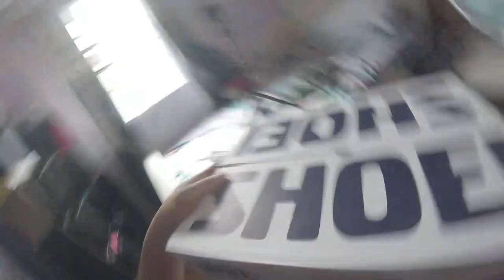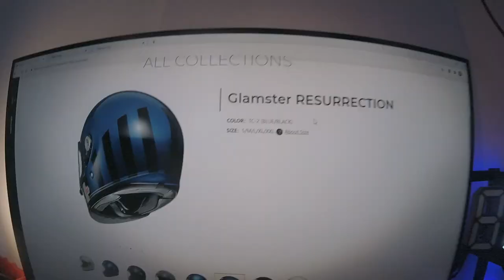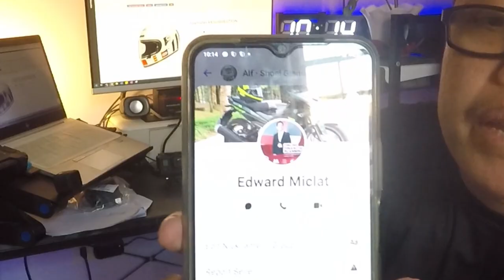REVIEW & UNBOXING SHOEI GLAMSTER TC10 | HELMET PA LANG BUDGET, WALA PA MOTOR.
WALA PA BUDGET SA MOTOR KAYA HELMET NA LANG MUNA. WATCH EPISODE FOR UNBOXING SHOEI GLAMSTER TC10 RESURRECTION - OCT2021.

My current & previous Helmets
LS2 airflow
Zeus (quarter face)
AGV K4 Evo
Nolan N60
Nexx G100
Bell Bullitt (blue flakes)
Nolan Modular  (current)
Biltwell Bonanza  (current)
Origine Riviera  (current)
HJC DS-X1  (current)
Shoei Resurrection (Ct-10) (current)

This is my advocacy channel to encourage everyone to JOIN SCOOTER PACK instead of car due to our worse metro traffic congestion. This is a regular episode on my channel to show the different destination in the metro using scooter and other locations.

History of bikes/riding
- 2017 Kymco Like Italia 125 - first scoot (sold)
- 2017 Motorstar Cafe400 - first manual motorcycle (sold)
- 2017 Vespa GTS 150 (sold)
- 2018 Vespa s125 (sold)
- 2018 Kawasaki Z650 (sold)
- 2018 Kawasaki Versys-X 300 (sold)
- 2019 Lambretta V200 Special (sold)
- 2019 Honda Beat V2 (sold)
- 2019 Euro Rapido 110
- 2020 Honda ADV150